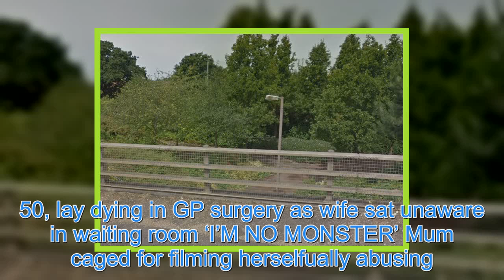Copst van driver who kidnapped schoolgirl, 14, in underpass and subjected her to terrifying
COPS are urgentlyting a van driver who kidnapped a 14-year-old girl and subjected her to a four-hourrror ordeal. The schoolgirl miraculously managed to escape unhurt after she was dumped in a lay-by seven miles from where she wased in Milton Keynes. Google The girl wased in an underpass in Bletcham